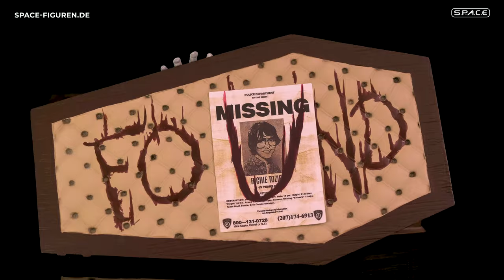Pennywise Maquette | Tweeterhead | Stephen King's It | S.P.A.C.E | space-figuren.de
Auf den Teller: Tweeterhead's Pennywise Maquette (Stephen King's It) 360° Turntable Video

Das kleine Studio »Tweeterhead« hat sich über die Jahre mit seiner ganz besonderen Liebe zum Detail am Collectibles-Markt einen Namen gemacht. Fans des Horror-Zweiteilers »Es« wird es besonders freuen, dass Tweeterhead hierzu eine Lizenz ergattert und diese grandiose Umsetzung von Pennywise veröffentlicht hat. Der furchteinflößende Clown mit dem roten Ballon wurde zurecht unser Produkt des Monats November 2020!

The smalle studio »Tweeterhead« proved itself over the years on the collectibles market especially through the very special love of detail. Fans of the horror franchise »It« will be very amused that Tweeterhead gathered a license herefor and that they released this stunning conversion of Pennywise. The scary clown with the red balloon was justifiably elected as our product of the month November 2020!